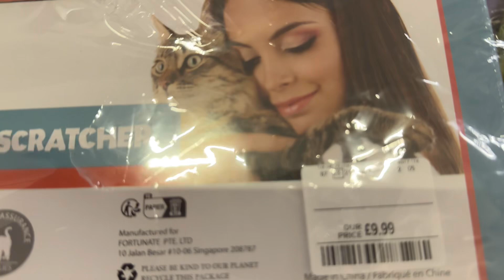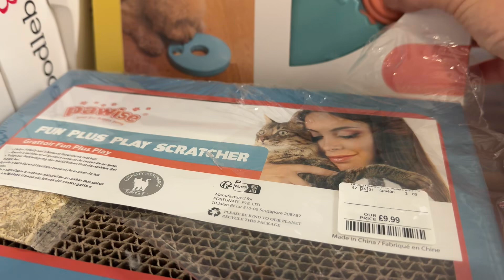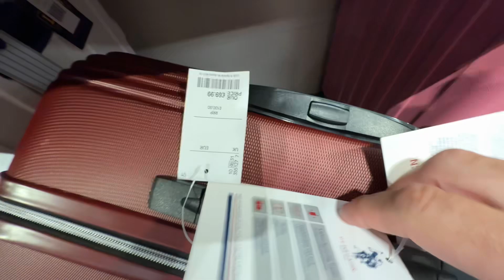KARTACZE W ANGLII. DUŻY GARNEK POSZUKIWANY . ŚNIADANIE W GLOSTER DOCKS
W poszukiwaniu dużego garnka na  Kartacze ;)